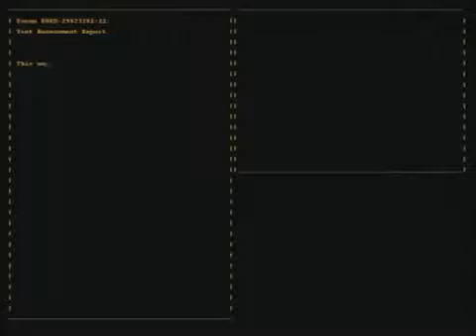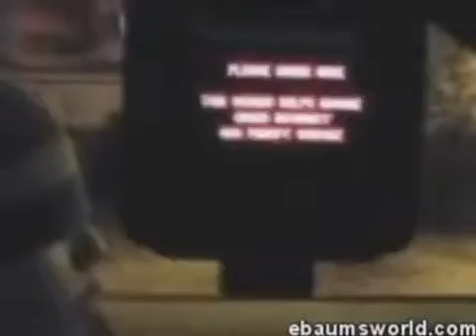149 funny vines in 300 sencond